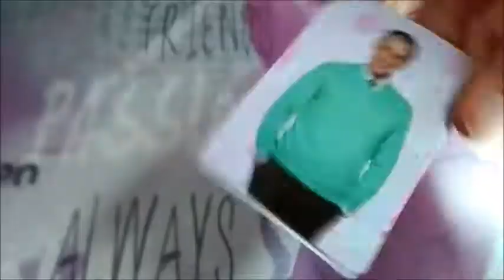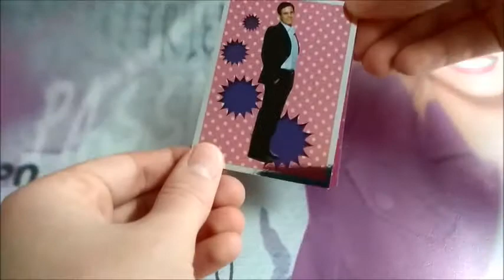✨ 5 DISNEY VIOLETTA KARTENtütchen öffnen ✨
Violetta Karten Box Staffel 3 :

Violetta Kosmetix Karte :

Tini Violetta´s Zukunft Karten :

 🍿 Social Media 📷

✨ Beliebte Videos ✨